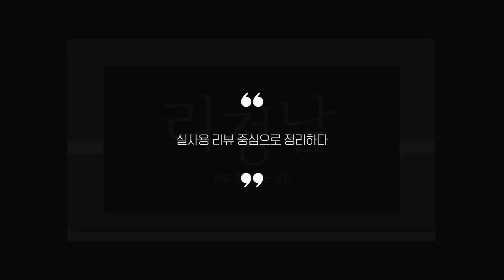2024년 리뷰 좋은 제빙기 추천 Best 5!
0:25
5위
대웅모닝컴 제빙기 12kg (7만 9천원)
[저렴이 제빙기]

0:37
4위
아쿠알레 냉온수기 겸용 제빙기 (39만원)
[사무실에 놓기 좋은 제품]

0:48
3위
쿠오레 업소용제빙기 50kg (67만 9천원)
[업소용 대용량 제빙기]

0:59
2위
신일 스텐 제빙기 15kg (19만 3천원)
[프리미엄 제빙기]

1:11
1위
주코 가정용 제빙기 15kg (15만 8천원)
[일반적으로 쓰기 좋은 제빙기]